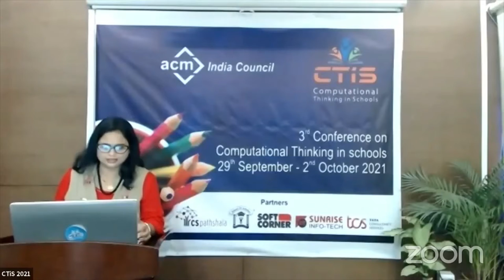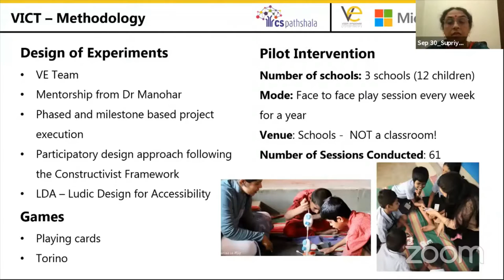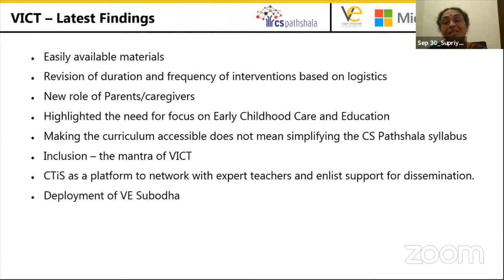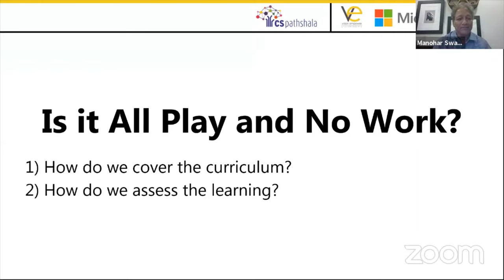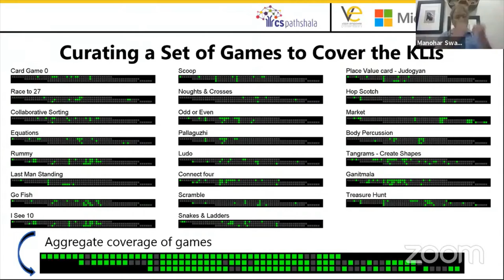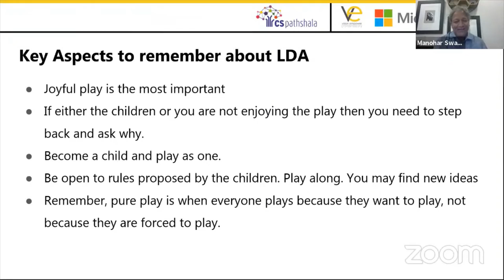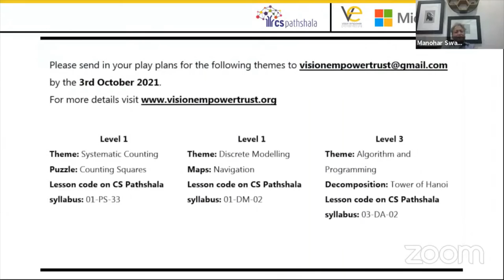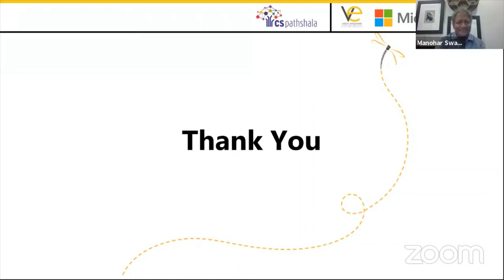CTiS2021 Day 2 Workshop CT and inclusion - Session 2 Manohar Swaminathan, Microsoft Research